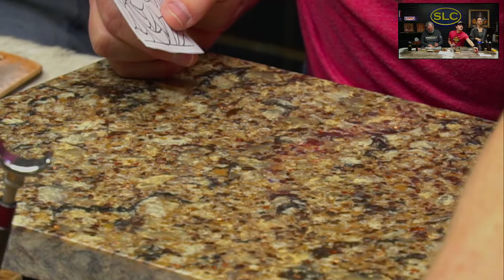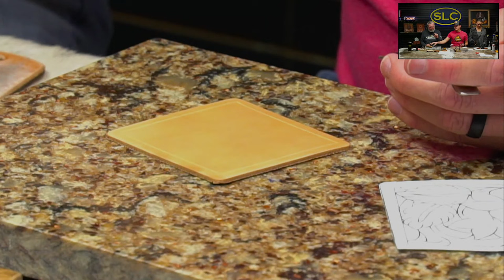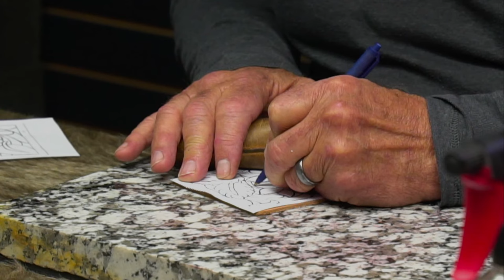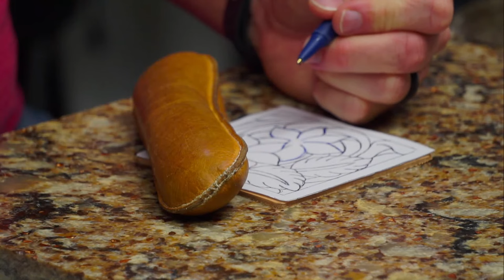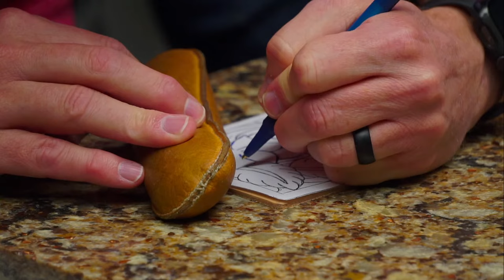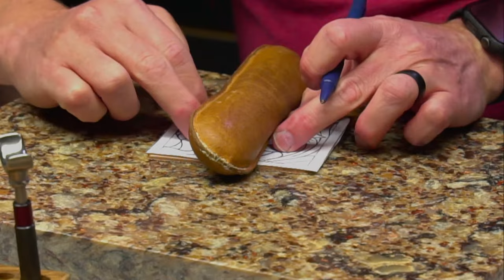🔴Novice Leather Tooling Class - Tony Tools Again - Part III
🔨 Join us for an exciting adventure as Tony embarks on a leather tooling journey under the expert guidance of Denny! 🧵

In this captivating YouTube video, Tony steps into the world of leather tooling alongside Denny, a seasoned artisan. Watch as he learns the art of creating intricate designs, patterns, and textures on leather.

Follow along as Tony explores the essential tools, techniques, and tips shared by Denny. Whether you're a newbie or a seasoned pro, this video is an opportunity to witness a novice's learning process and gain insights into the world of leathercraft.